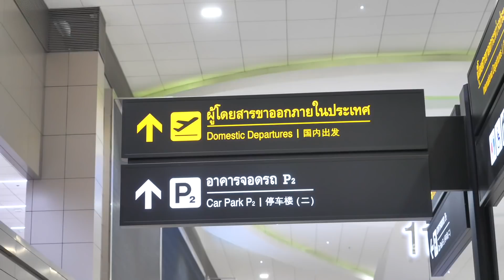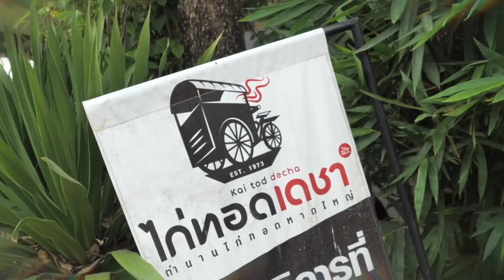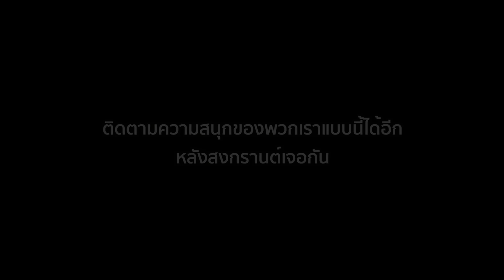Cocktail Tour Guide EP 17 - ตำแหน่งไหนในวง สิ้นเปลือง ที่สุด